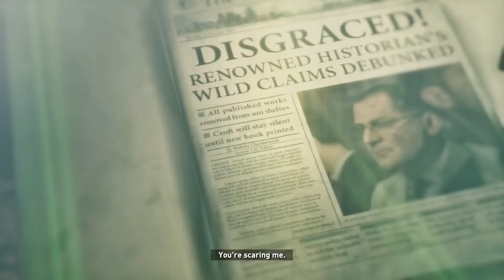RISE OF THE TOMB RAIDER E-05 || BEST LAID PLANS || ICE SHIP || FULL GAMEPLAY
OBJECTIVES

BEST LAID PLANS
 - Find a way to defeat the bear
 - Return to camp to upgrade arrows
 - Explore the cave to find an exit
 - Follow the Mongolian Path and search for signs of the Lost City

OPTIONAL CHALLENGE TOMB
ICE SHIP